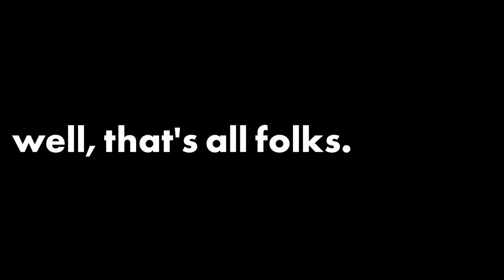Lauren Hugh & Matt Street - Actors Theatre of Louisville Professional Training Company Showcase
Lauren Hugh & Matt Street, Acting Apprentices of the 2020/2021 Professional Training Company at the Actors Theatre of Louisville

Significant Other by Joshua Harmon performed by Lauren Hugh & Matt Street
Cowboy VERSUS Samurai by Michael Golemco performed by Lauren Hugh